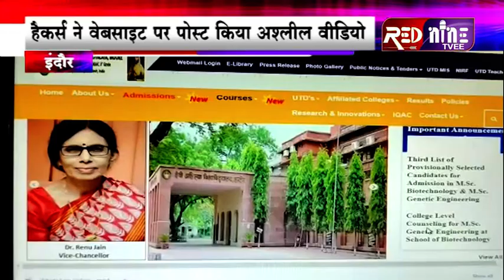| INDORE DAVV | डीएवीवी की वेबसाइट फिर हुई हैक | हैकर्स ने वेबसाइट पर पोस्ट किया अश्लील वीडियो |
इंदौर रेड नाइन न्यूज मध्यप्रदेश का सबसे तेज उभरता हुआ न्यूज मीडिया समूह है। खबरों का सटीक विश्लेषण और उनकी प्रामाणिकता ही हमारी पहचान है। मध्यप्रदेश सहित देश के तमाम मुद्दों को हम आप तक पहुंचाते हैं एक अलग अंदाज में। आप हमारे चैनल को फेसबुक पर भी फाॅलो कर सकते हैं।